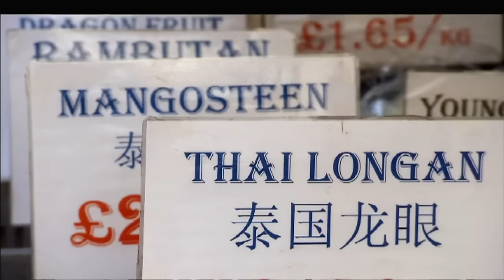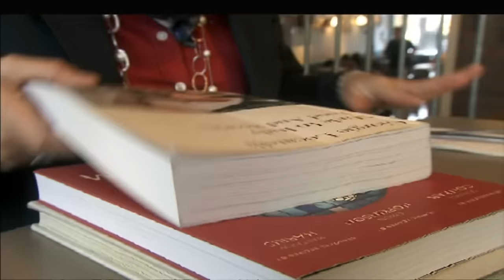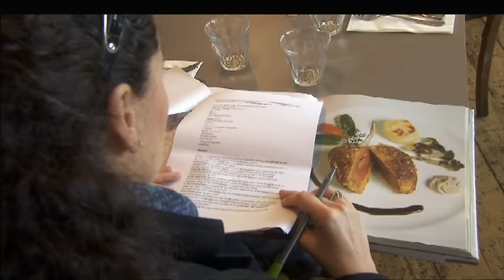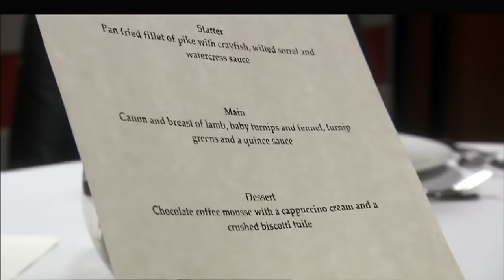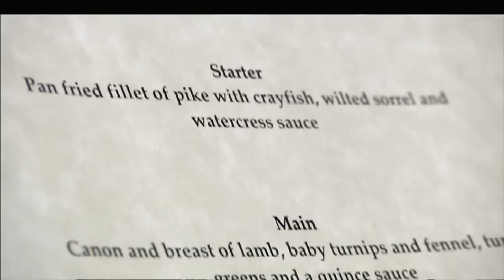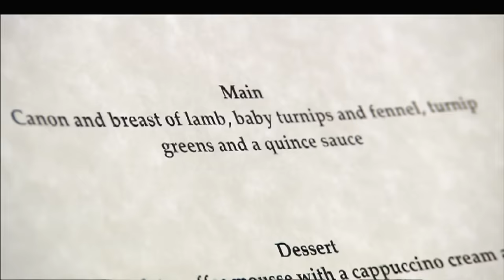Amateur Chefs vs. Restaurant Critics | MasterChef UK | S07 EP10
Get ready for a culinary rollercoaster in this MasterChef UK episode! Five amateur cooks battle it out, facing the most feared challenge—impressing restaurant critics. With unique dishes like smooshy set and mocha steak, tensions rise as the contestants strive to earn a spot in the final four. As the critics dissect each course, watch the drama unfold and discover if the aspiring chefs can deliver perfection on a plate. From risky experiments to tantalising flavours, this episode is a showcase of passion, determination, and the pursuit of culinary excellence. Who will triumph, and whose dreams will face the chopping block?